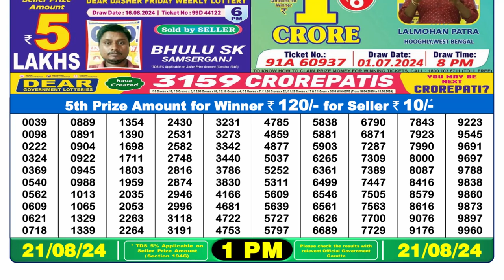🔴Dear Lottery Sambad 1pm today 21.08.24 Nagaland State Lottery Result